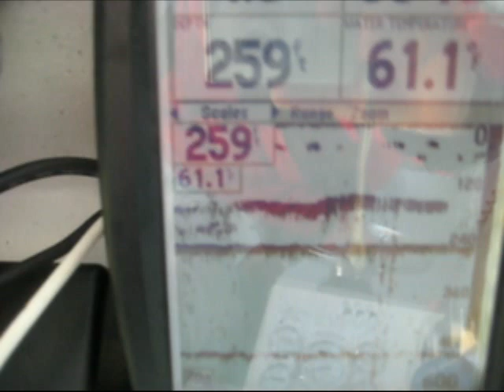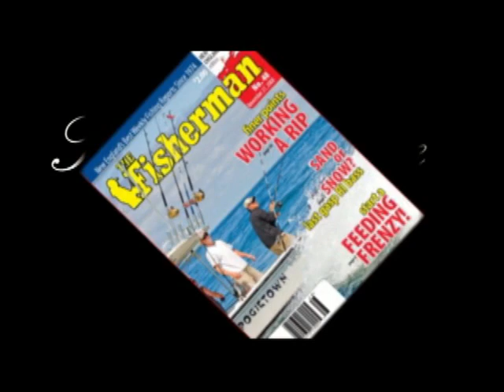The 2008 Tuna Fishing Adventures of Pogietown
Cape Cod Fishing East Of Chatham At It's Finest!